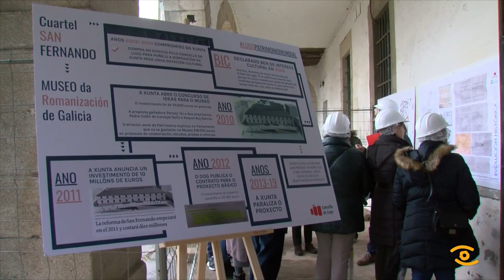Xornada de portas abertas no Cuartel de San Fernando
O Concello de Lugo abre as portas de San Fernando á cidadanía para reclamar, de novo, o Museo da Romanización. A rexedora lucense e autoridades do goberno central, galego e provincial puxéronse os cascos para seguir, xunto aos veciños, as explicacións técnicas sobre o edificio patrimonial.